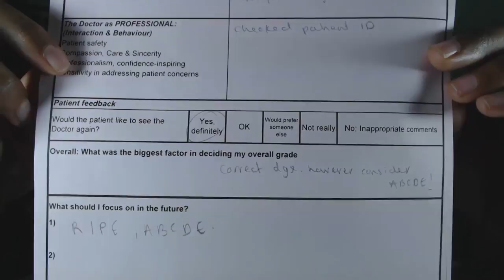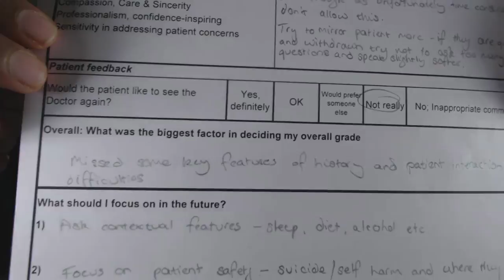Medical school vlog Mock OSCE: Objective structured clinical examination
So we had our Mock OSCE exam 0_0.

The OSCE stands for Objective structured clinical examination. Not sure how "Objective" it is but yeah...
We had 8 stations (7 active and 1 rest)

If you have any questions or any ideas for a video then leave them in the comment section below!

Flashback